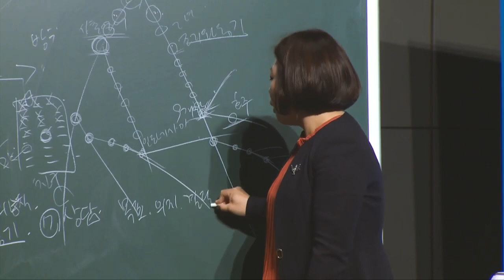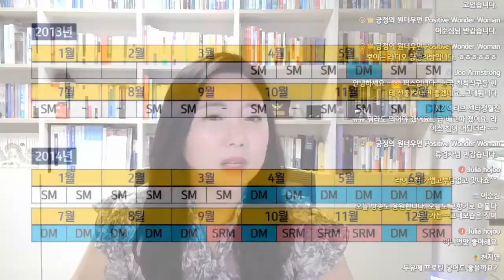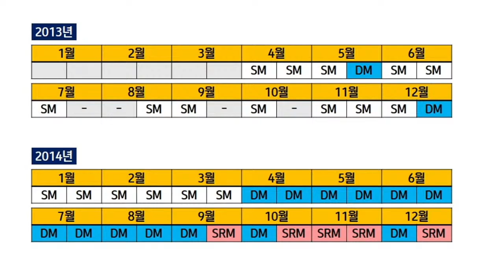긍정의 원더우먼 | 김은혜 | 추석이 기회다!